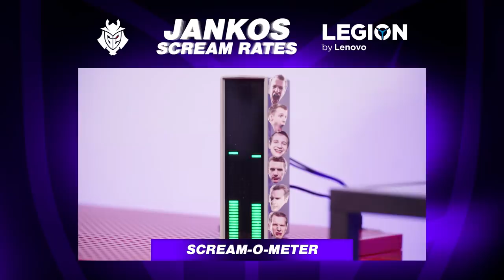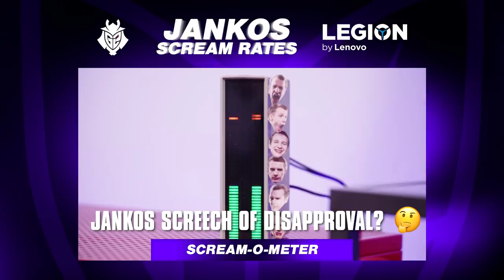Jankos Scream Rates ft. Rekkles! | G2 x Legion by Lenovo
Jankos and Rekkles are here to have a look at YOUR plays!

We gathered EU's GOATs to react to the fakers, the hardstucks and the inting streamers.